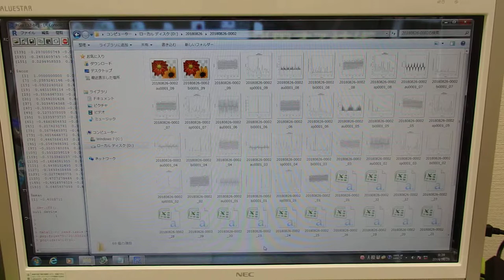超音波技術（多変量自己回帰モデルによるフィードバック解析）